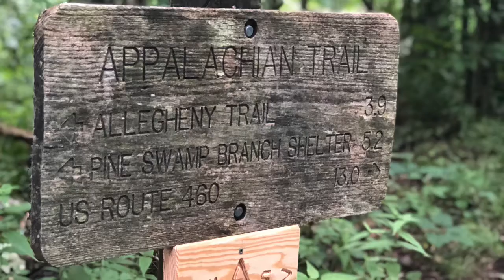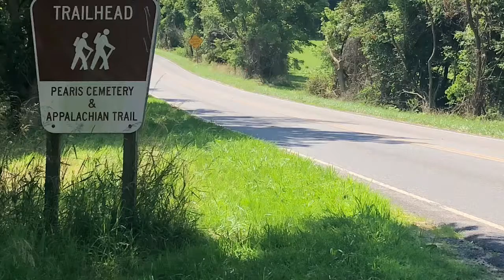AT VA: Peters Mtn Trailhead to Pearisburg